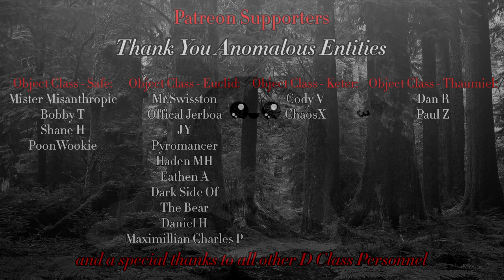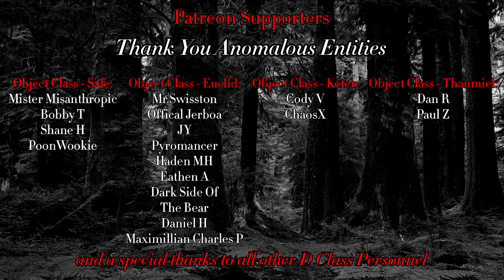SCP 999 "The Tickle Monster" Object Class: Safe.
$5 Patrons:
Shane H
Bobby T
Mister Misanthropic
Poonwookie